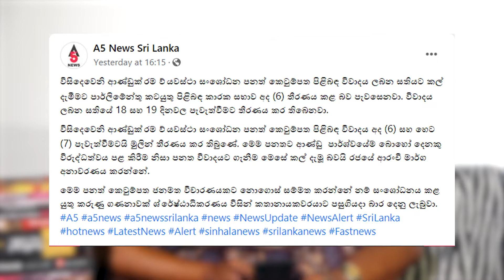විසි දෙවෙනි වතාවටත් අන්ඩ දාන ලංකාවේ ව්‍යවස්ථාව｜Yapa's Vlog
විසි දෙවෙනි වතාවටත් අන්ඩ දාන ලංකාවේ ව්‍යවස්ථාව.